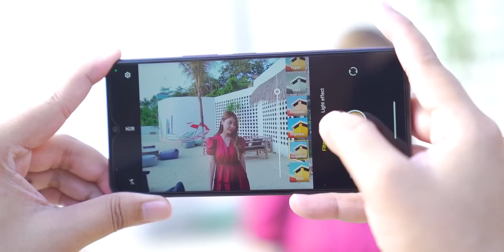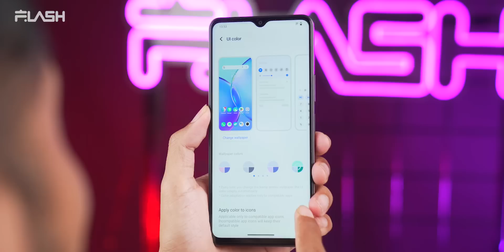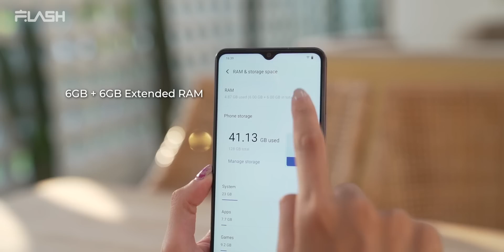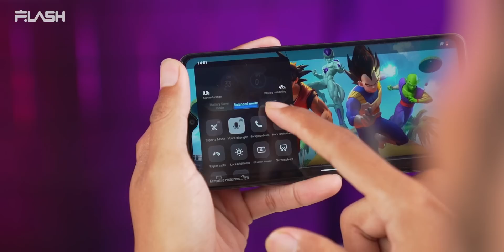Worth it banget buat 2,5Juta!! Review vivo Y27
Seri Y makin kesini makin cakep ya ^^